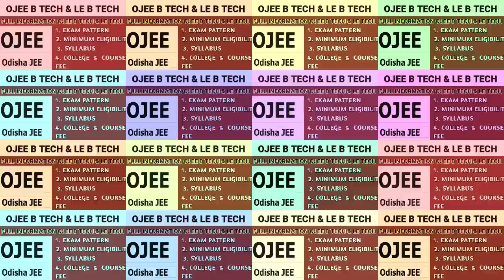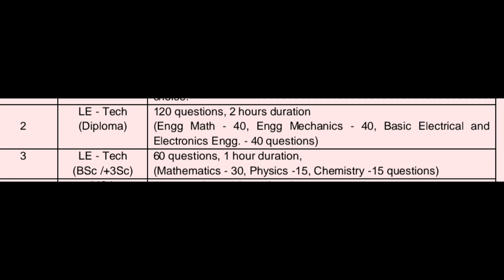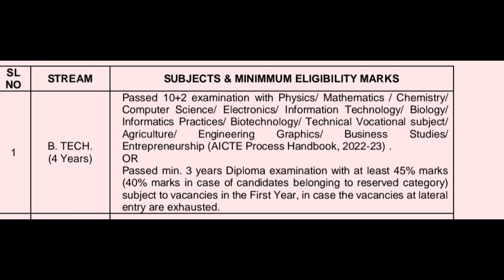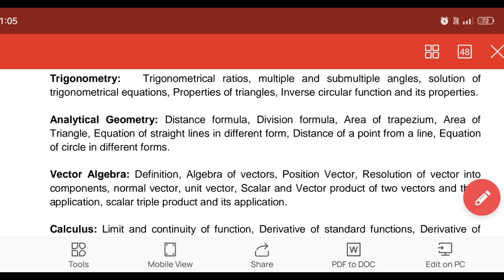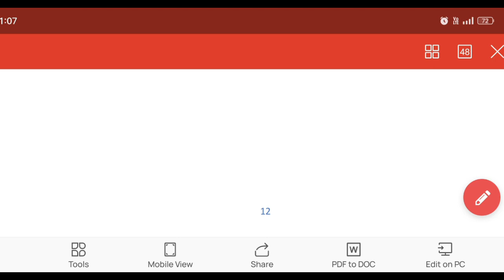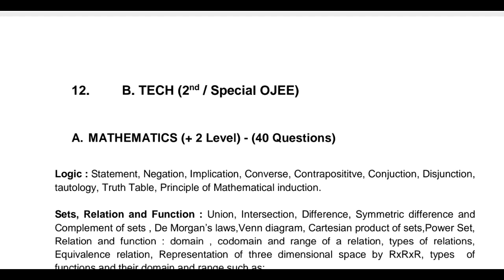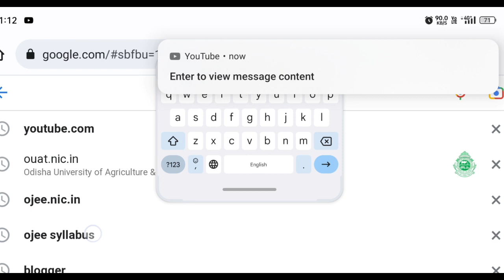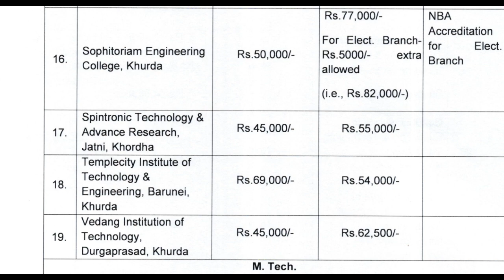B TECH & LE B TECH DETAILS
B. Tech, B. Pharm, LE-Tech, B. CAT, LE-Pharm, Int. MBA,
MBA, MCA, M. Pharm, M. Arch, M. Plan, Int. MBA and all M. Tech Courses.